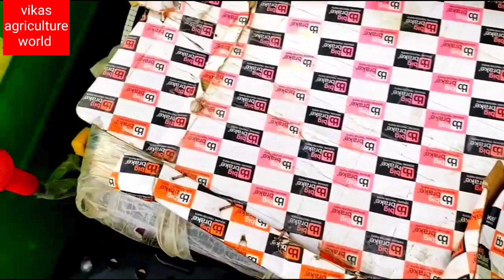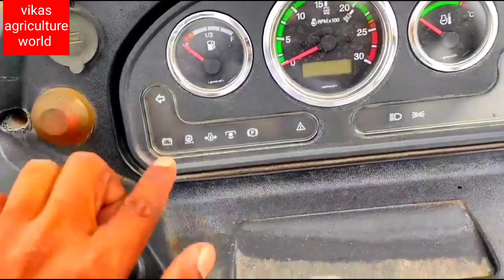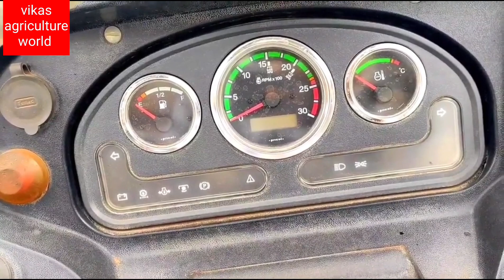भारत का नंबर वन फ्यूल एफिशिएंसी ट्रैक्टर स्पेशल टेलर डोलाई के लिए